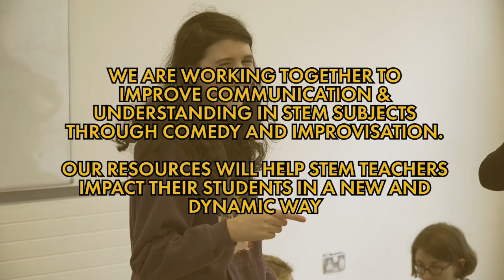About I-Stem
I-Stem has been created to combat early drop-outs and social exclusion. Through innovative approaches, students and teachers will have the opportunity to explore and experience a programme that can advance the innovation of teaching STEM and modernise STEM education in post-primary schools . The performing arts technique of playful thinking allows one to step outside the box of logical thinking and create alternative logic that can assist in creativity. This teaching mechanism provides students with the opportunity to engage the mind and body into a collaborative expression. The project will allow students to discover their own voices, grow in confidence, and develop curiosity and ethical insight into the contradictions and paradoxes of the human condition (science identity).

This programme is funded by Erasmus Plus with input from the following partners:

Trinity Access (TCD, Ireland )
St Joseph’s post-primary school in Rush County Dublin
DIAK the Applied Science University Helsinki
Varsztatovnia, an arts advocacy organisation in Warsaw
Piter Jelles Leeuwarder Lyceum in Holland
Jezioranski Liceum in Warsaw